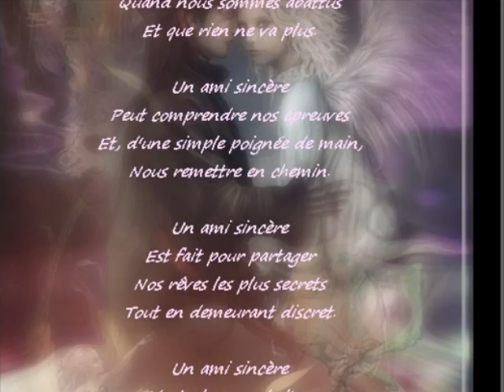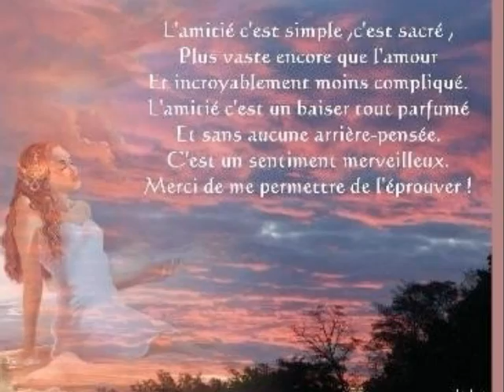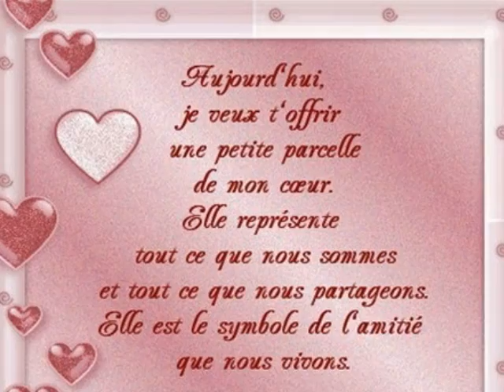Confiance et Trahison